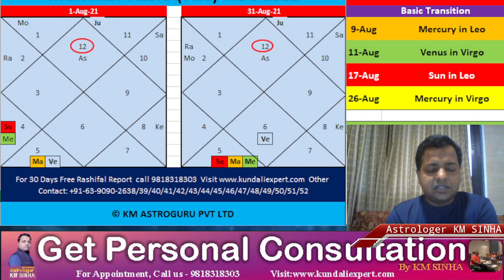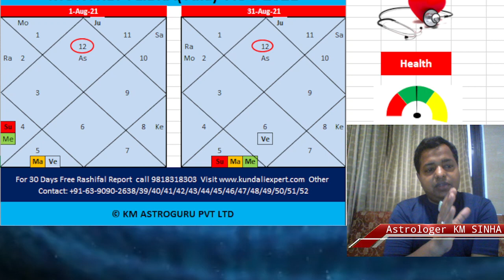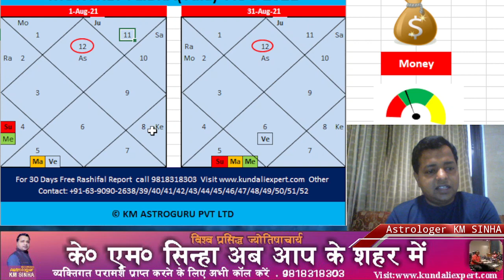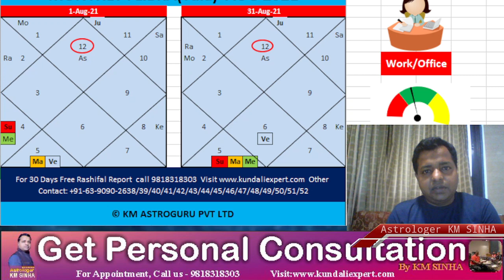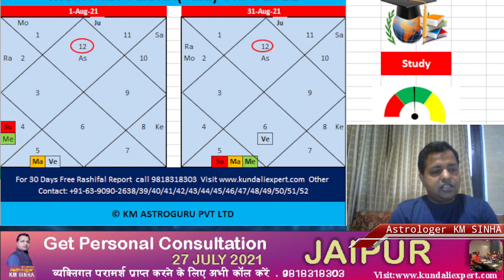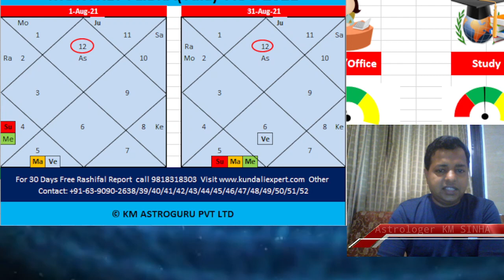Monthly Prediction for Pisces August 2021 | मीन राशिफल अगस्त 2021 | By Astrologer KM SINHA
मीन राशिफल अगस्त 2021
Pisces Prediction for August 2021
From World Famous Astrologer KM SINHA

How to Consult Astrologer KM Sinha?
Do You Want Personal Consultation with World Famous Astrologer KM Sinha?

Our Branches
Head Office:
B1-101, Block-E, Classic Residency Apartment, Raj Nagar Extension, Ghaziabad, Uttar Pradesh - 201017
Mumbai Branch: Shop 2, Floor - GRD, Plot 675/676, Jasota Kutir CHS, Anant Patil Marg, Shivaji Park, Tel Exchange Dadar(W), Mumbai - 400028
Gorakhpur Branch: HNo 600 D, Shivnagar Colony, Basharatpur, Gorakhpur, Uttar Pradesh - 273004